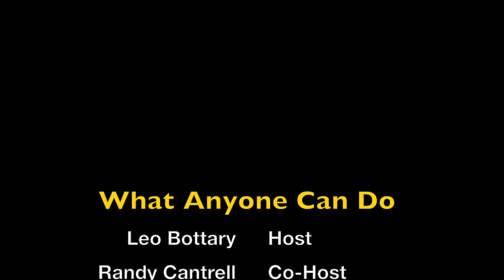What Anyone Can Do: Leo & Randy On Achieving Goals (1038)